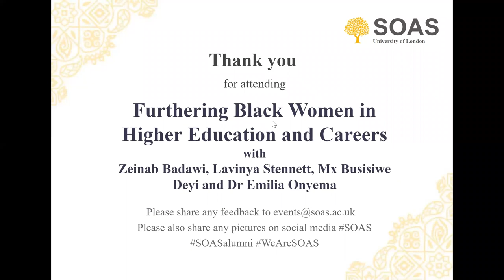Furthering Black Women in Higher Education and Careers | SOAS Alumni Events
This is a recording of a live online event held on the 15th October 2020. It featured a panel discussion between SOAS alumni Zeinab Badawi, Lavinya Stennett, Mx Busisiwe Deyi and Dr Emilia Onyema, on the topic of furthering Black Women in Higher Education and Careers.

This year arguably marks one of the most important Black History Months since their inception in 1987. In 2020 the world finally began to openly discuss ‘Black Lives Matter’, and the UK has started conversations discussing our shared history and its link to the vast inequalities that impact Black people today.

UK Universities and workplaces have been heavily criticised for failing to promote and recruit Black and minority ethnic academics. Less than 1% of higher education academic staff are Black within the UK and the latest data shows the BAME attainment gap is 13.2%, with the largest difference being between black and white students. The UK only has 695 Black women as teaching academics, out of a total of 100,365 women in academia. In regard to career imbalances in the UK, 77% of white people are employed, compared to 65% of people from all other ethnic groups combined. Employment rates for Black women (ages 16 - 64) decrease further to 63%, compared to 72% of Black men in the UK. These disparities are a significant issue, where inequalities of race, gender and class are interconnected.

Looking towards the future, our panel will create a dialogue of insight for black women on their academic and professional career journey, as we collectively work to shift these institutional paradigms and make real change. We will have a roundtable discussion and Q&A, celebrating the success of black women and also discussing how they can get the most out of their education and careers.

Credit: SOAS Alumni Network